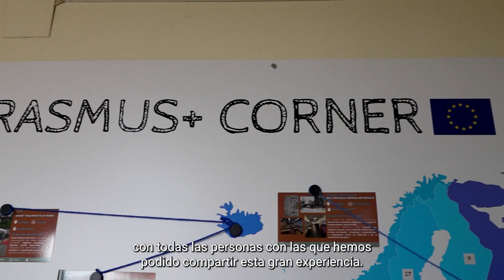Xabe Carmona Presencia, Coordinadora Erasmus+ CEIP El Castell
CEIP El Castell. Premio EITA 2024, Educación Infantil.
Premio Europeo a la Enseñanza Innovadora (Premio EITA, European Innovative Teaching Award).